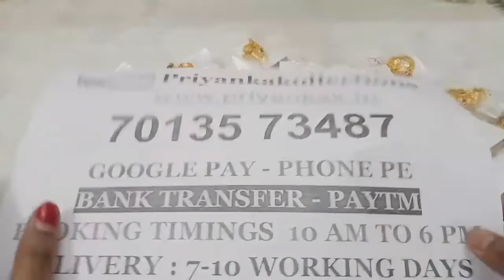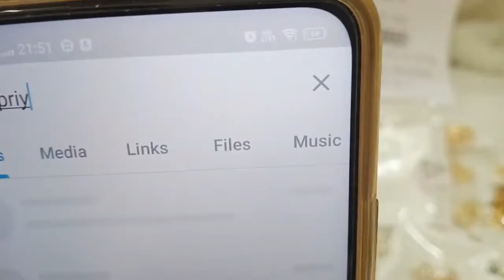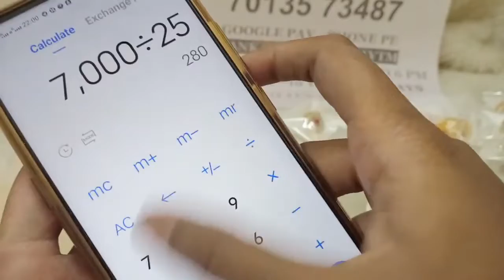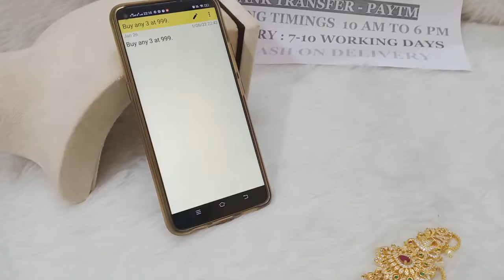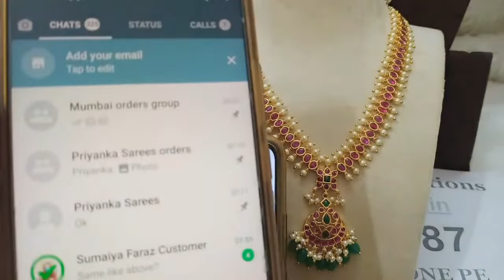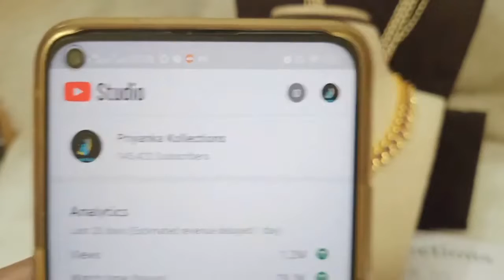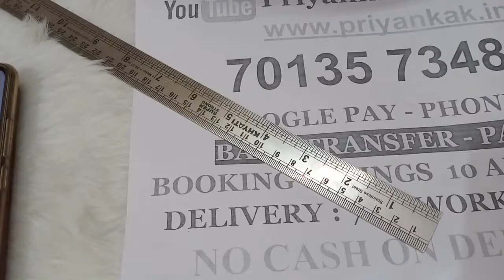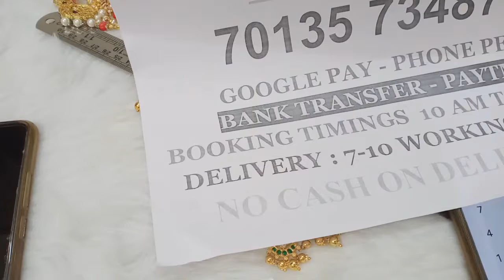🥳🥰 Buy 3 At 999rs Offer 🥰🥳 On Earrings Pendant Necklaces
| Traditional Jewellery

1.please  send screenshot picture to my WhatsApp  number
2.please check or ask for the  availability
3.No Negotiations ,Prices are  fixed
4.dispatch will be in one or 2 days
5.we will send the tracking number
6.you will receive in product 5 to 7 working days

6.Cz earrings matte finish combo sets necklace long Haram pearl Lakshmi pendant black beeds chains set